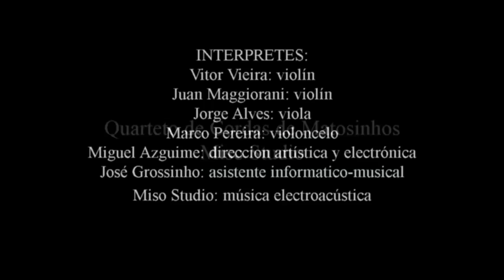20121106 Miso Estudio Quarteto Cordas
Música para el tercer milenio, Miso Studio, Quarteto de Cordas de Matosinhos